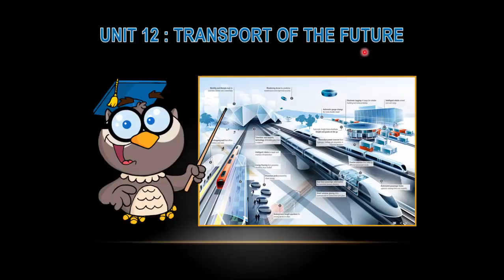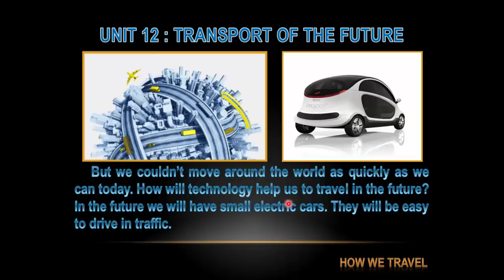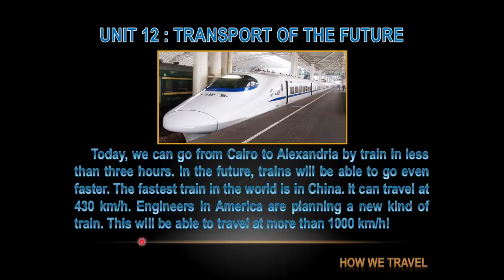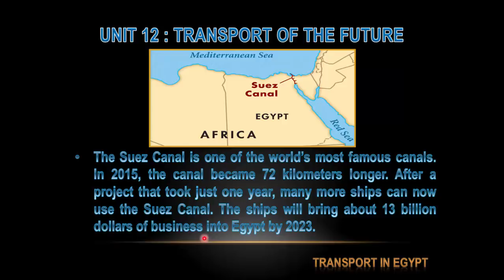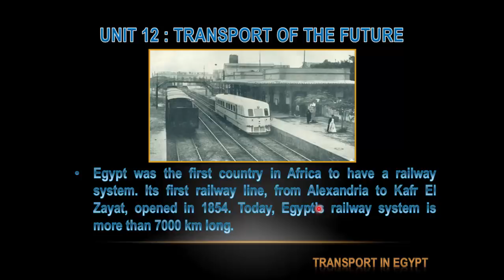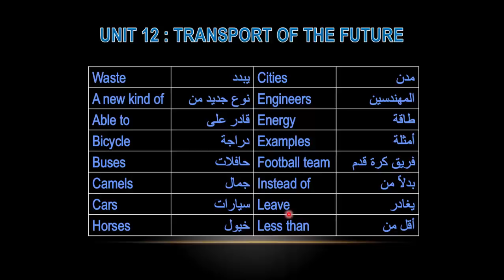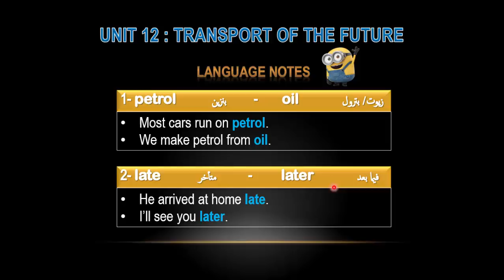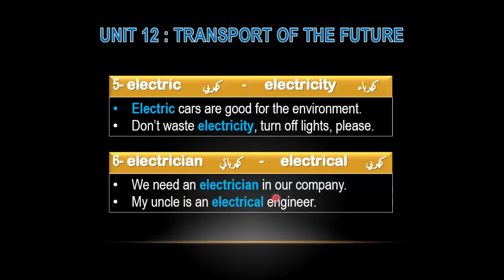أولى اعدادي |انجليزي | Unit 12 Transport of the Future | Reading